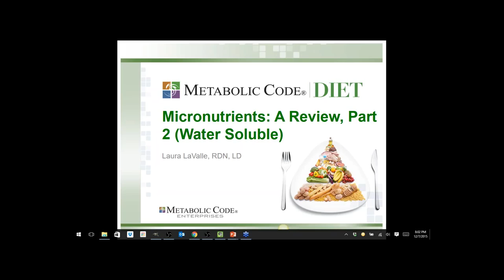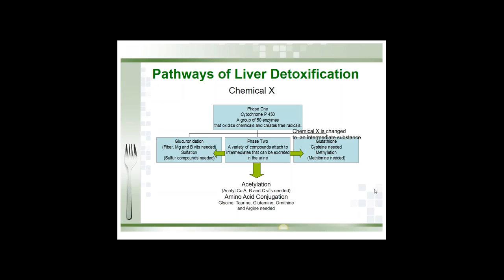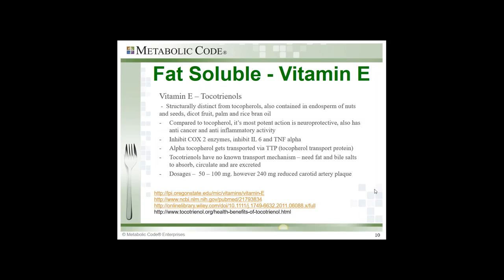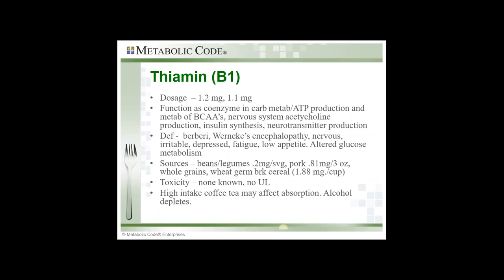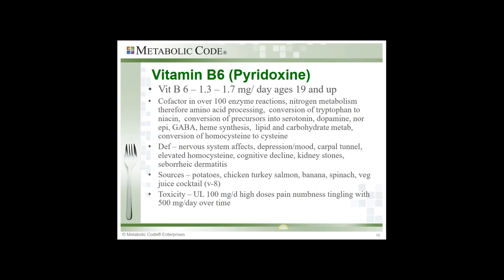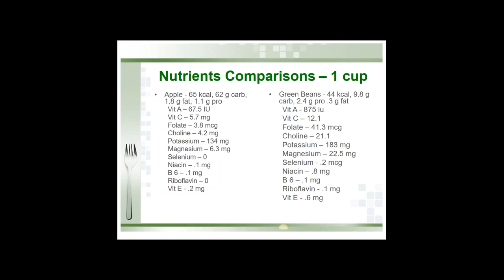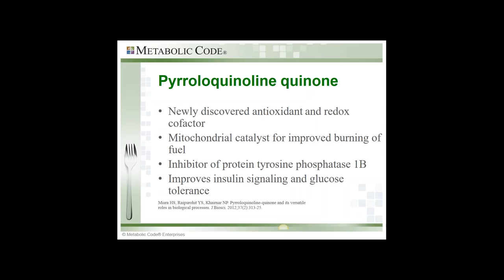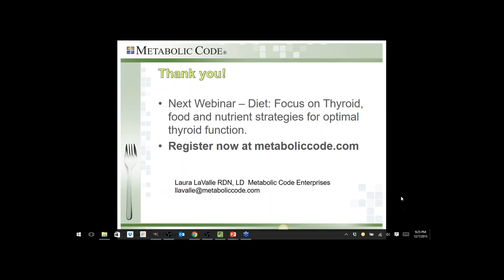Micronutrients A Review, Part 2 Water Soluble with Laura LaValle, RDN, LD